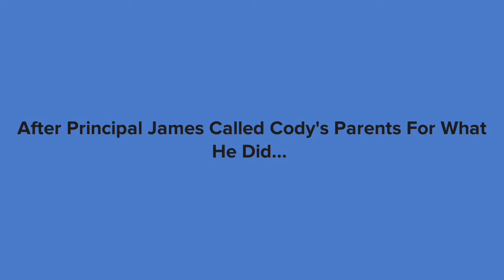Cody Injures Ms. Juliet By Putting A Soap Bar On The Floor/Grounded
Cody putted a soap bar on the floor so she could slip, fall, and get injured and when Ms. Juliet was about to hand her students a math quiz worksheet she slipped on a soap bar and caused her to hurt her back, and Principal James came into her classroom when he heard Ms. Juliet screaming and crying, and after Cody revealed the truth, Principal James had him come to his office for explanation and then he suspended Cody for 6 weeks and called his parents for what he did and sent him home so Ms. Juliet now has to go to the hospital to get surgery for her back thanks to Cody putting a soap bar on the floor.